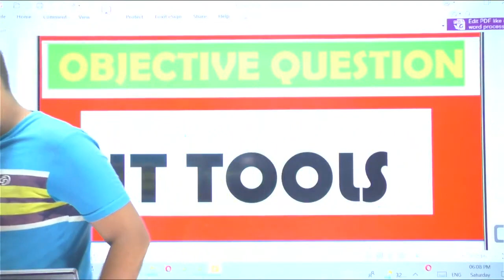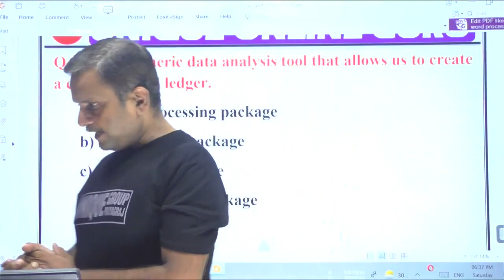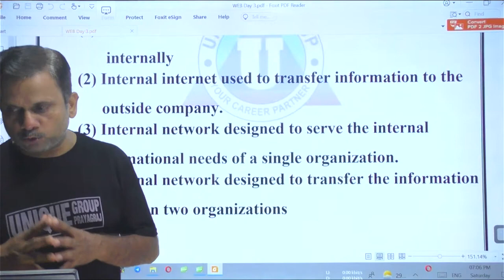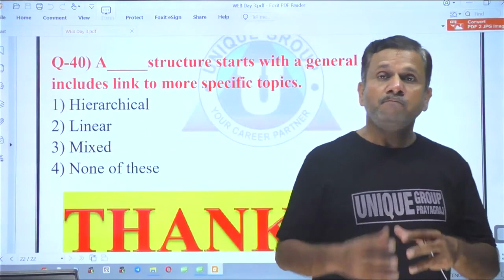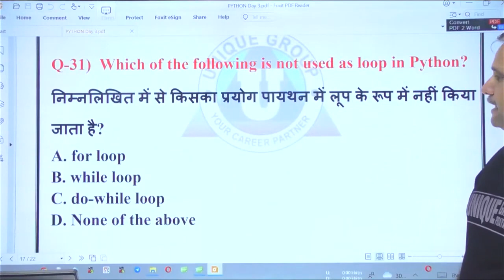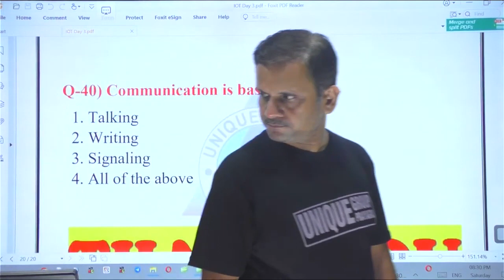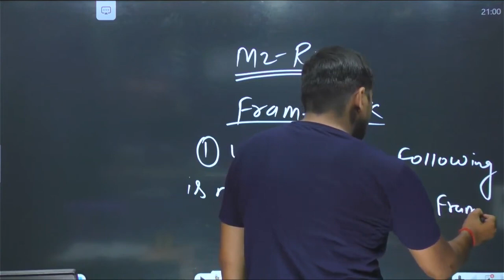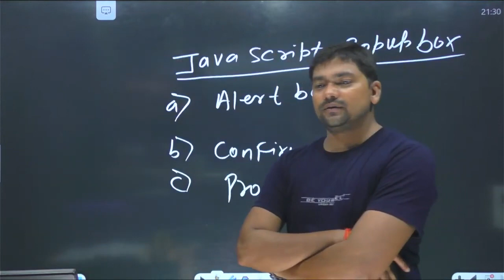OLD IS GOLD olevel JAN 2023 exam MARATHON CLASS M1 M2 M3 M4 O level july2022 exam preparation